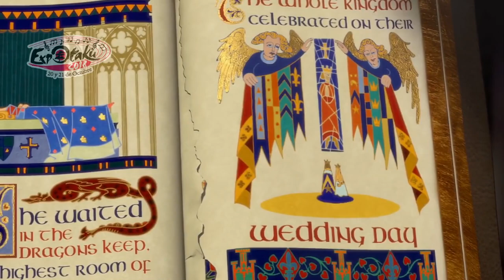EXPOTAKU OCTUBRE 2018 ALFONSO OBREGON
Expotaku tiene el honor de presentar a Alfonso Obregón Inclán es un talentoso actor y director de doblaje mexicano, Su personaje más conocido en el mundo del doblaje y con quien se gano el amor del publico es el carismático ogro Shrek en la franquicia del mismo nombre.

Entre otros de sus trabajos conocidos se encuentran Marty en la saga de Madagascar, Ren Höek en Ren y Stimpy, Bob en ReBoot, Kakashi Hatake en Naruto, Fox Mulder en Los expedientes secretos X, Princesa Grumosa en Hora de aventura, y además de ser la voz oficial de Bugs Bunny de los Looney Tunes, desde 1994 hasta 2003.

También es conocido por ser la voz recurrente de actores como Mike Myers, Woody Allen y David Duchovny. También se caracteriza por doblar a actores afroamericanos como Chris Rock y Chris Tucker.